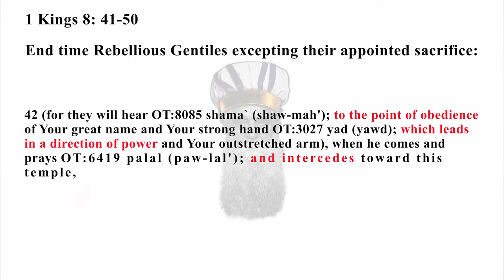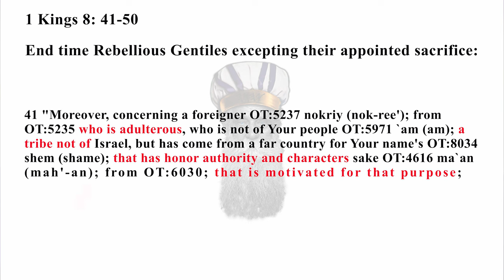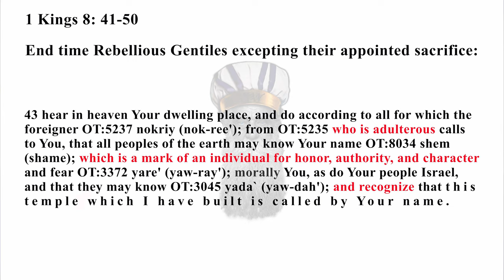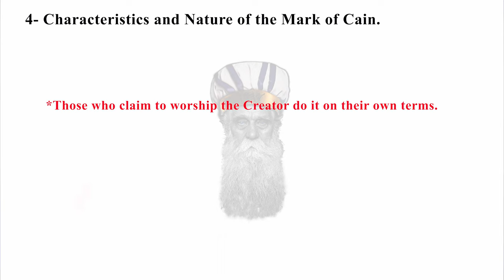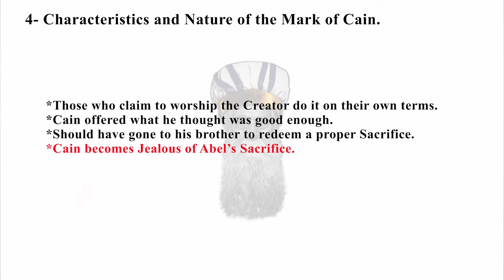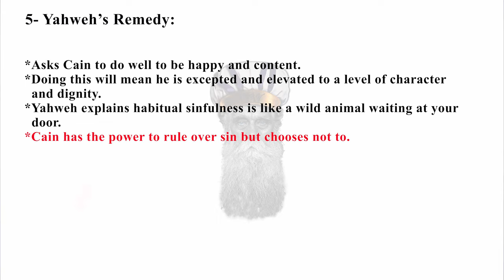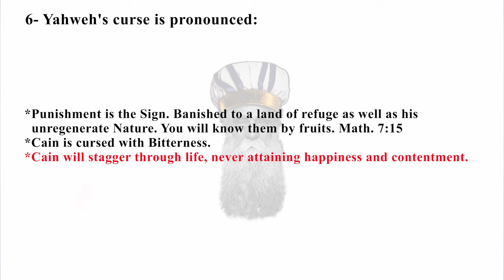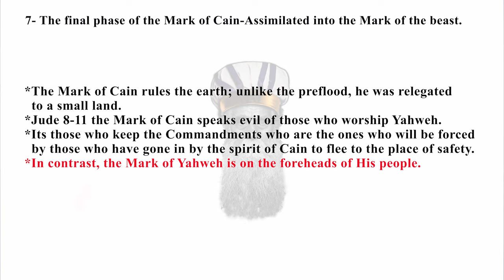Episode 11 The Mark of Cain…Choose your sacrifice… or it will eventually choose you!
In Episode 11 of Through the Eyes of an Elder Discussions, One day we will have to grow out of our immaturity and truly except Yahweh’s calling on our life. Postponing it only drags out your life’s frustrations in discovering who you are supposed to be in Messiah. There are two marks that are applied to humans. One is the Mark of Cain who will accept the Mark of the Beast, and the other is the Mark of Yahweh, who will be spared of the plaques to come.

In this discussion, we explore just what is the Mark of Cain that separated him from everyone else and how you can identify it. There is a way to escape the Mark of Cain, this is explained in this episode.

Anthony and John discuss Just what is the Mark of Cain.

Scriptures covered in this teaching:

1 Kings 8: 41-50
Math. 7:15